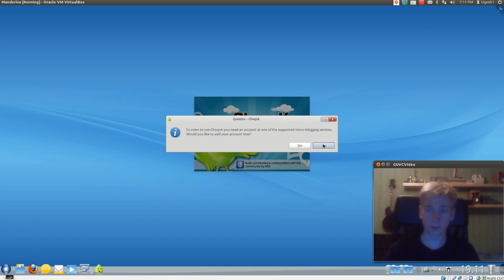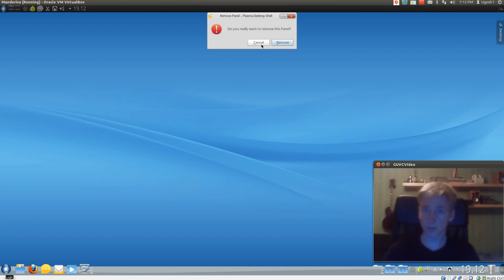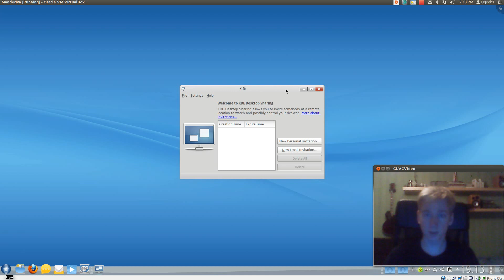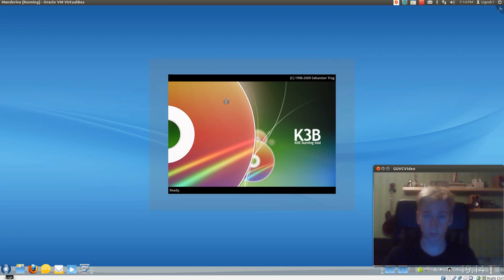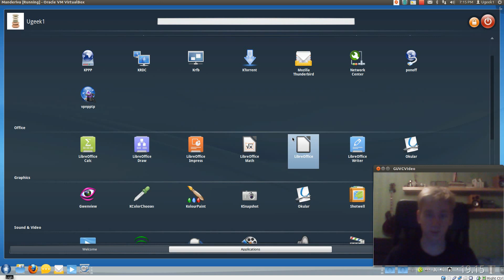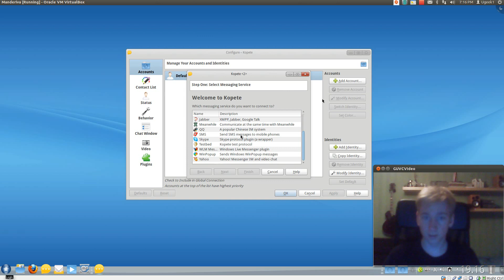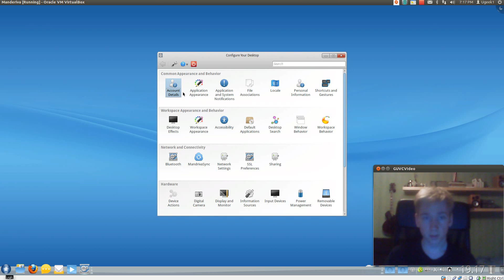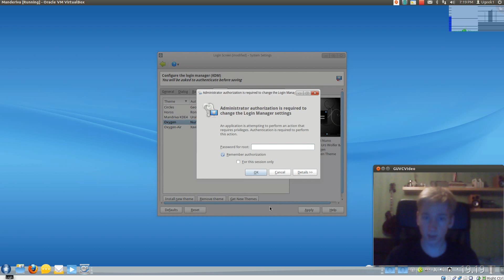Distro overview Mandriva one 2011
it gets an 6 out of 10. becuase i am no KDE user. i am used to GNOME. But except that its an great distro.

/UGeek1